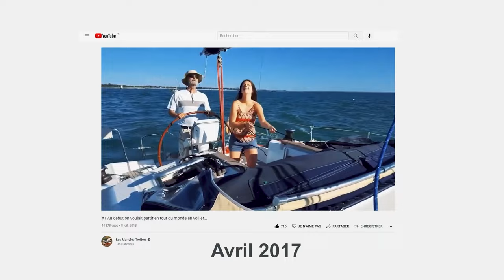Notre voyage à Mayotte (France)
Notre expérience à Mayotte. On vous partage notre mois passé dans ce département français situé au milieu de l'océan indien, nos inquiétudes, nos aventures, nos rencontres et nos ressentis.

Merci à Emilie et Robin (Asiacados) pour les images en drone (et oui, nous n'avons toujours pas de drone après la saisie en Ouganda). Leur chaîne Youtube

🖤 Pour soutenir nos reportages (sans marketing d'influence), accéder aux lives et aux coulisses du voyage

🙋‍♀🙋‍♂ Qui sommes-nous ?
Nous faisons le tour de l'Afrique depuis 3 ans avec Léon, notre van 4x4 (L300, Mitsubishi de 1991) que nous avons rénové pendant le covid-19 au Mozambique.
Nous avons tout quitté pour vivre notre rêve, tester un mode de vie minimaliste et te montrer que c'est accessible à tous !!

🌱 Pourquoi nos vidéos ne sont pas en 4K ?
Nous faisons le choix de les publier en 1080 p pour réduire notre impact environnemental (4x moins énergivore que la 4K).
Nous t'invitons également à réduire la résolution des vidéos que tu regardes sur Youtube (360 p par exemple)

MARIon et anatOLE (Les Marioles)